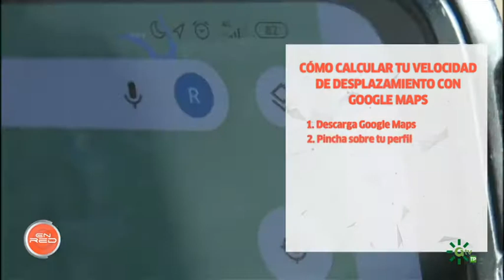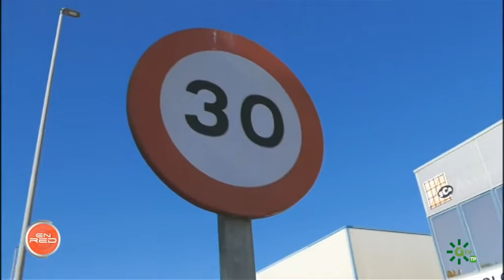Ponlo En Práctica: Calcular velocidad de desplazamiento en Google Maps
Todos hemos oído hablar alguna vez del velocímetro, una función muy útil que tiene Google Maps y que a veces, puede pasar inadvertida ya que suele venir desactivada de fábrica.